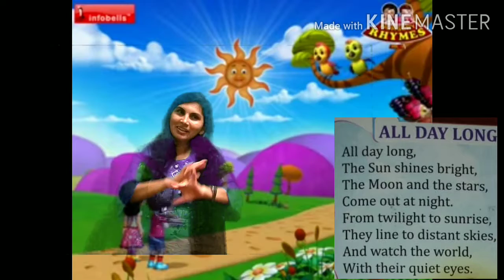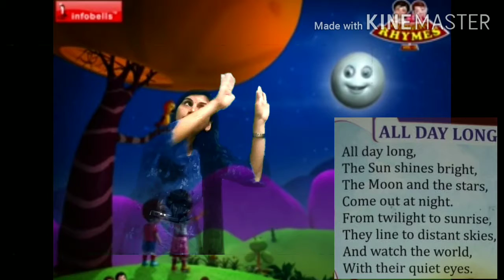All day long rhymes for kids#animation#creative